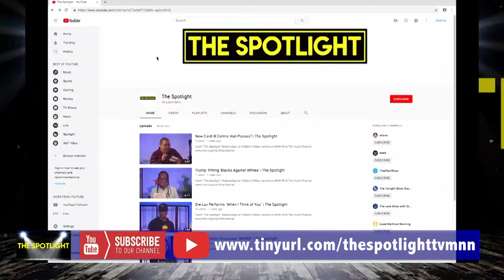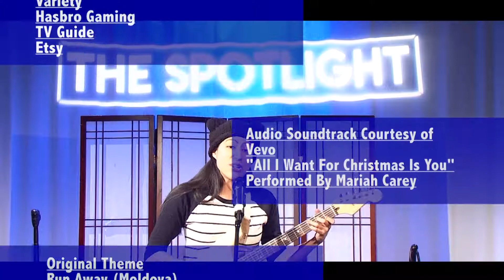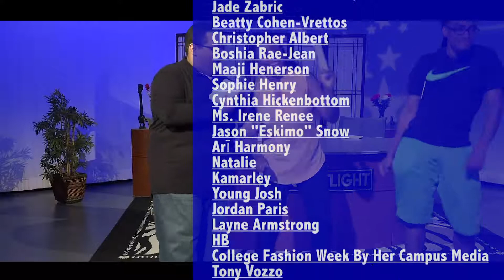The Youth Co-Hosts Perform "This Christmas" | The Spotlight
Catch "The Spotlight" Wednesdays at 4:00pm ET/3:00pm CT on MNN HD & The Youth Channel